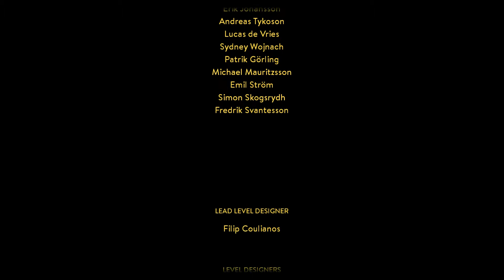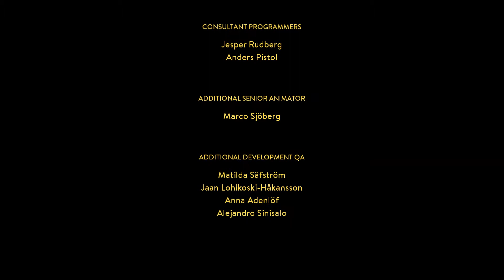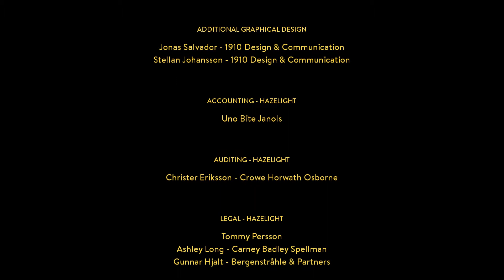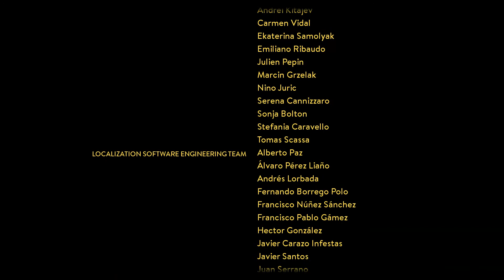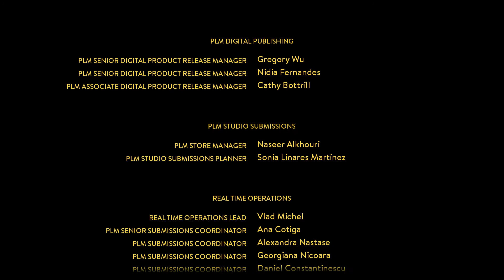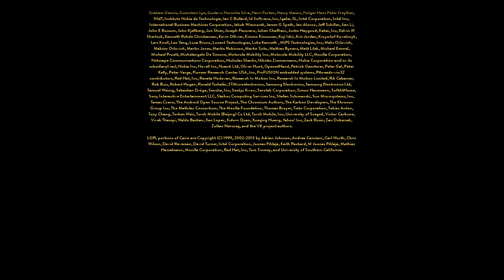[#11/12] Let's Play A Way Out feat. Buck [German]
► System: PS4
► Entwickler: Hazelight Studios
► Genre: Action-Adventure